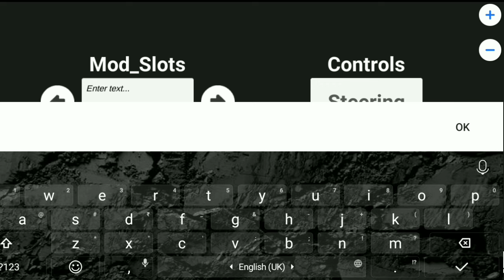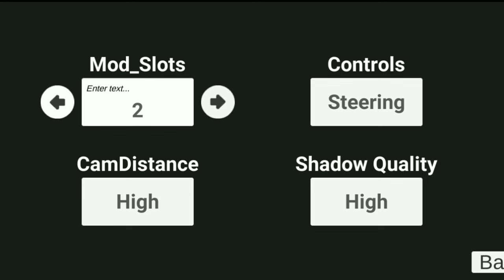Mod_Slots Option Use कैसे करे? 🤔 | Indian bike driving 3d | How To Use Mod_Slots Option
Mods_Slots New Video 📸

Mods_Slots Use Video Link 🔗

Hii Guy's 🙏🏻
      Wellcome In Video 🎬

📍Other Links 📍

👉 Second Channel 📌

👉 Vlog Channel ♦

indian bikes driving 3d All New Updates
indian bikes driving 3d Update 2023
indian bikes driving 3d New Cheat Codes
indian bikes driving 3d All New Codes
indian bikes driving 3d Cheat Codes list
indian bikes driving 3d New Codes 2023
indian bike driving 3d mod slots
use
cheat code
indian bike driving 3d mod slots in
tamil
ka matlab
se kya hota hai
kya hai
ka matlab kya hai
new update
indian bikes 3d
bikes driving 3d
New Update ibd3d

🍒 Tags 🍒

         🔱Legendary Gamer Aryan🔱